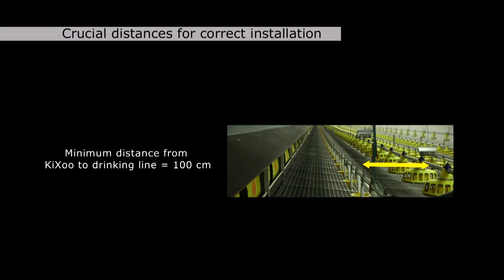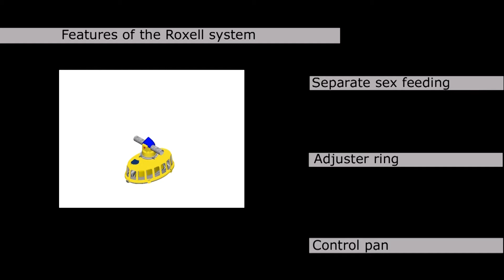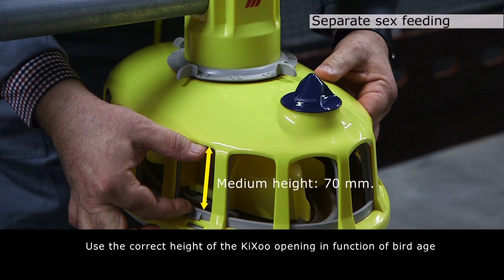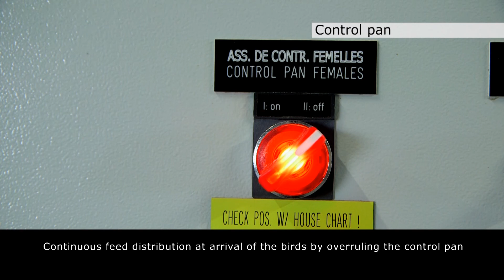Is your breeder house ready_EN